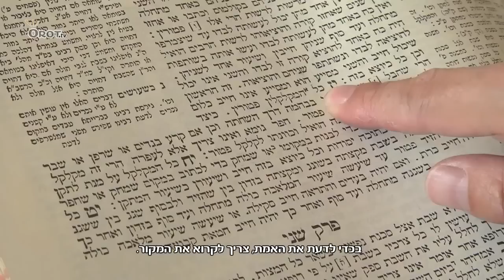Made in China - How a Chinese became a Hasidic Zionist Jew - Conversion to Judaism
What brings a young man born in modern, communist China to move to Israel and convert to Judaism? In a black hat and suit, Aaron Waldman talks about his long search for the truth and his family's difficulty accepting his metamorphosis.